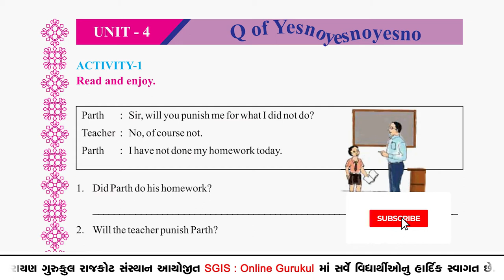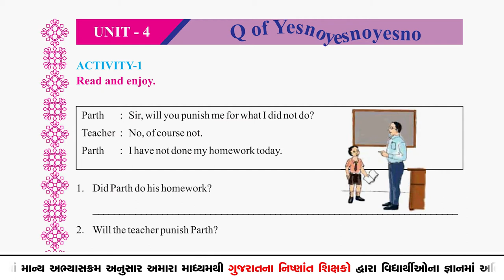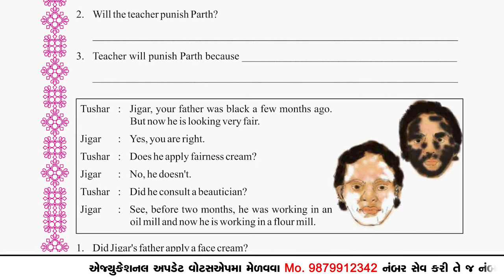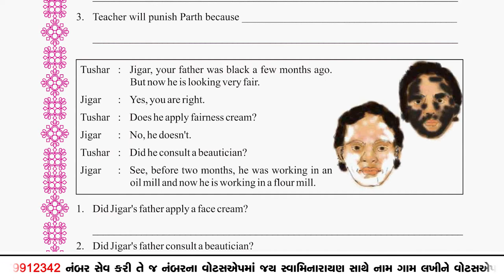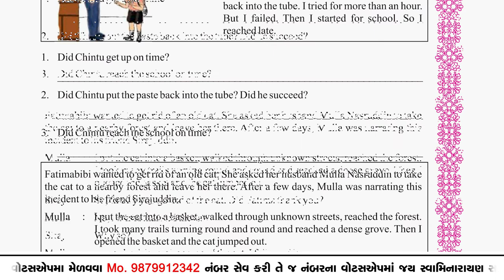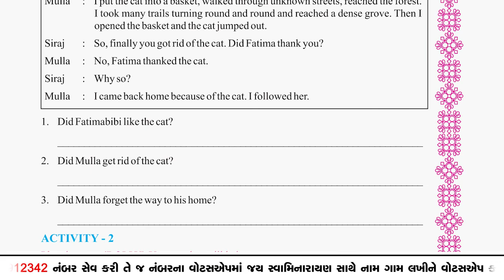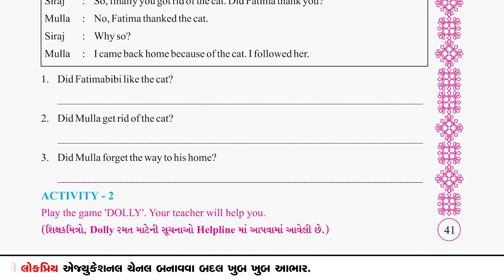SGIS | STD 7 th English | Q or yesno yesno yesno (Part-1) | LP773